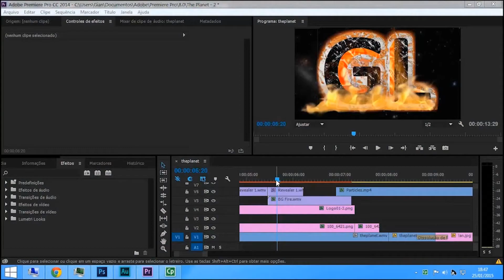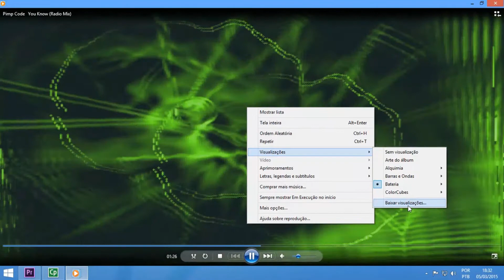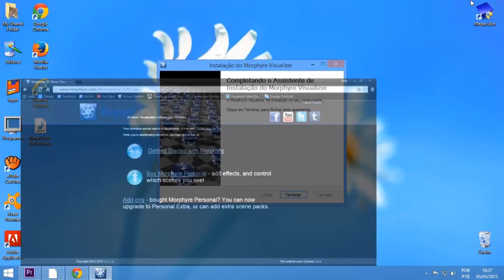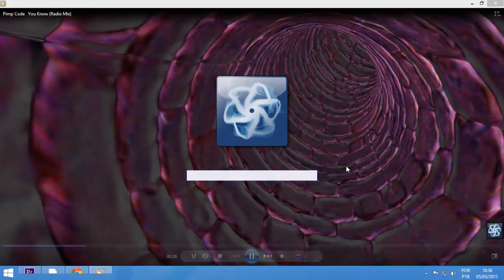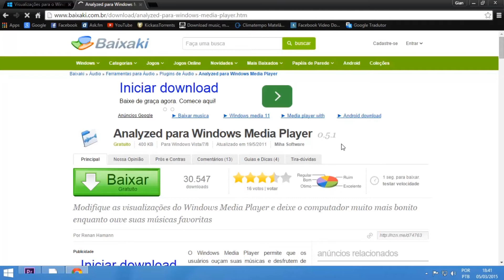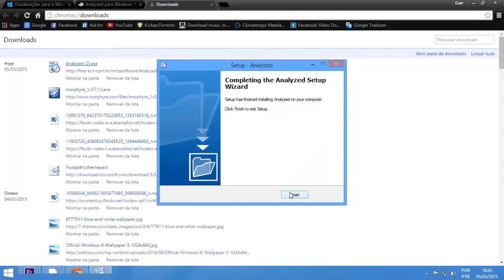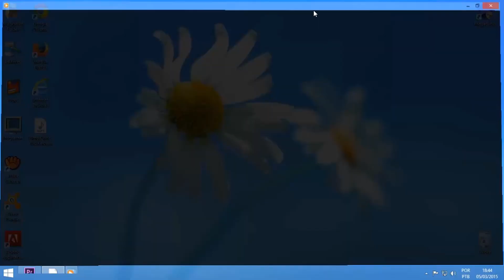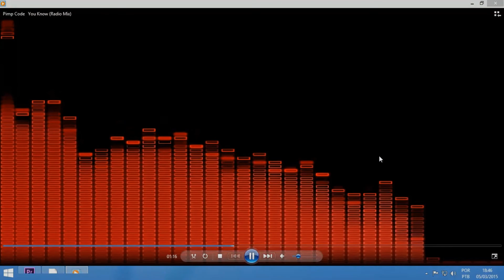Como Baixar e Instalar Visualizações para o Windows Media Player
Este é mais um tutorial rápido de GL Produções.

Qualquer dúvida, sugestão ou reclamação, deixe nos comentários abaixo.

Se você gostou do vídeo e ele foi útil para você, clique em "GOSTEI" logo acima desta descrição.